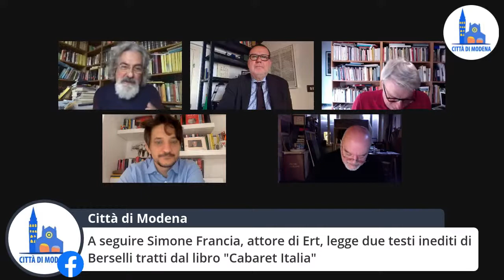Cabaret Italia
Italiani e post-italiani
Il meglio del giornalismo di Edmondo Berselli
nel decimo anniversario della sua scomparsa

🔵 Alle 18 per ricordare Eddy, quel gran genio del nostro amico

🔸Marzia Barbieri Berselli
🔸Alberto Bertoni italianista dell’Università di Bologna e poeta
🔸Andrea Bortolamasi assessore alla Cultura del Comune di Modena
🔸Beppe Cottafavi editor (di Edmondo) e semiologo
🔸Tommaso Labate giornalista del “Corriere della sera”
🔸Alberto Melloni storico dell’Università di Modena e Reggio Emilia e editorialista di “Repubblica”
🔸Wainer Vaccari artista (che ha ritratto Edmondo)

A seguire Simone Francia, attore di Ert, legge due testi inediti di Berselli tratti dal libro "Cabaret Italia" appena edito da Mondadori, Repubblica e l’Espresso
👉 “Autobiografia”
👉 “Le armi del comunismo”